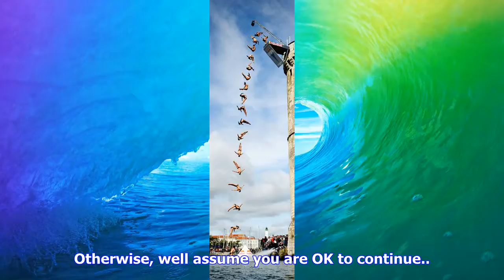Breaking News | Power rankings: psg claim top spot and barcelona rise as real madrid slip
Power rankings: psg claim top spot and barcelona rise as real madrid slip

We use cookies to help make this website better, to improve our services and for advertising purpose...